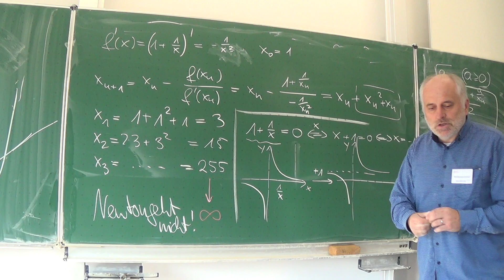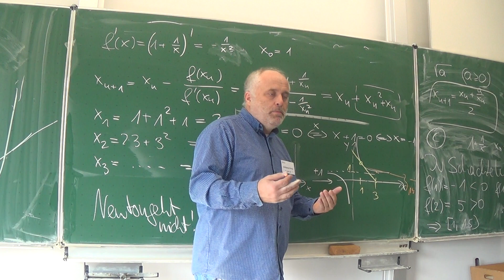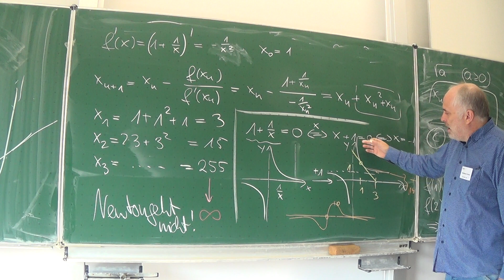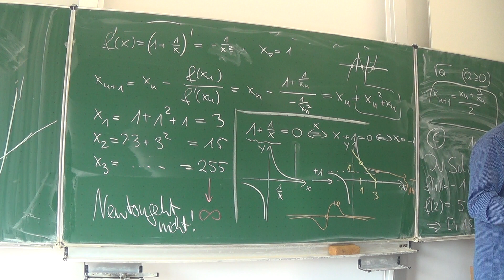Ein dvergierendes Netwonverfahren (152/391g3) | Mathematik beim Mathe Schmid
Aufgabe 152/391g3 aus Hurra Mathe (Version 7.1)